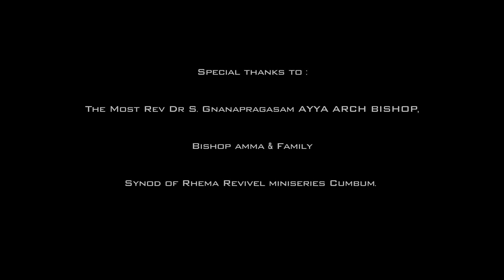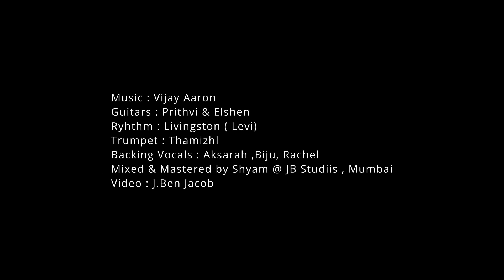Ullam Nirainthu | Dinesh | Christy Dinesh |Vijay Aaron |Latest Worship Song|Official Music Video|4K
Song     : Ullam Nirainthu
Album   : Single
Lyrics & Tune : The Most Rev.Dr.S.Gnanaprahadam, Archbishop - The Synod of Rhema Revival Church Ministries, Cumbum
Sung  : Rev K. Dinesh & Christy Dinesh
Label : Music Mindss
Channel : Rejoice Gospel Communications.

Ullam Nirainthu
By the great grace of God we have sung the second song.  May the name of the Lord be glorified.

A Vijay Aaron Musical
Music Produced & Arranged : Rev.Vijay Aaron Elangovan
Guitars: Prithvi,  Elshen
Ryhthm : Livingston ( Levi )
Backing Vocals : Aksarah, Biju, Rachel
Mix & Mastering : Shyam @ AJ Studio, Mumbai
Video Production : GO YE MISSIONS MEDIA
Video, Editing & Colouring : Ben Jacob

For ministry and Testimony contact
Rev K. Dinesh

Executive Producer: Rev K. Dinesh
Produced by :Good Shepherd Church Of India
Released by : Rejoice Gospel Communications.
Music On: Music Mindss
Conceptualized By : Vincent Robin
Digital Promotion: Vincent Sahayaraj
Project Owned By : Vincent George.

Listen to "Ullam Nirainthu" Album on your favorite streaming platforms :-

📱To set "ULLAM NIRAINTHU" songs for caller tunes pls follow the below